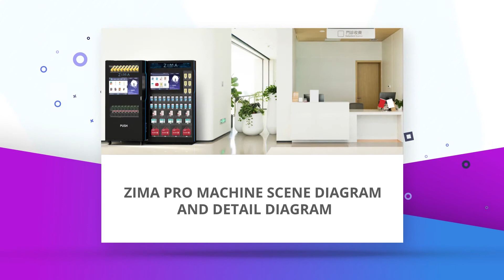ZIMA pro cold soda vending machine with touchscreen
vending machine with screen,APP, online store.